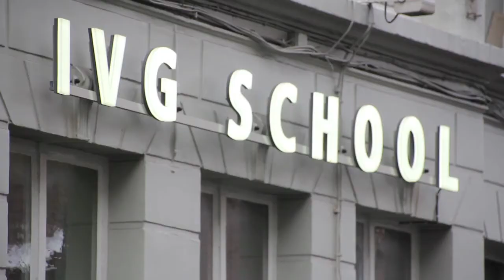I@School: IVG-school stelt zich voor!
I@School is een multimediaproject voor leerlingen van de eerste graad secundair onderwijs, en heeft als doel om mediawijsheid bij 12- tot 14-jarigen te bevorderen. Tijdens het schooljaar 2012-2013 nemen verschillende secundaire scholen uit Gent, Roeselare en Leuven deel aan een heuse scholenredactiewedstrijd. In deze aflevering stelt de IVG-school zich voor!